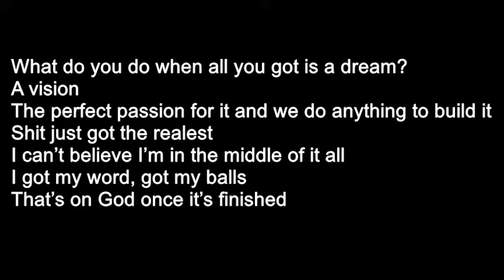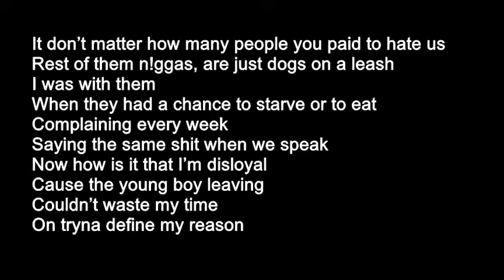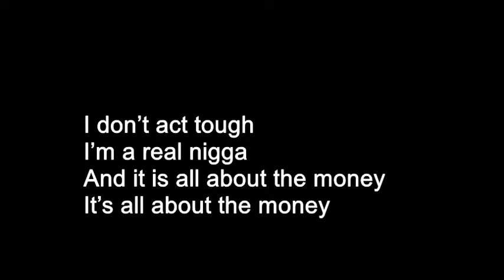A-Reece - Loyal Lyrics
A Reece Loyal (Lyrics Video)
A Reece Loyal

Intro:
Yeah,Yeah, Yeah

Verse 1:
Contemplating on all my life choices
Think I got a gift of listening to all the right voices
Either the rich man nurtures your talent or he exploits it
Unfortunate sometimes the latter cannot be avoided
Because…

Verse 2:
What do you do when all you got is a dream?
A vision
The perfect passion for it and we do anything to build it
Shit just got the realest
I can’t believe I’m in the middle of it all
I got my word, got my balls
That’s on God once it’s finished

Verse 3:
And f**k your contract n!gga
Should be ashamed you tried to call back n!gga
After sitting down and showing me those false as* figures
You a foul ass n!gga
Should have seen it from the beginning
And knew it’d happen
You double crossing ass n!gga

Verse 4:
These all facts n!gga
Why the fuck you pulling B3nchmarQ back?
Where the f**k do our awards stay at?
How come Amanda Black aint even seen her plaque?
What the fuck is going on yo?
Let me know
I need some answers (n!gga)

Verse 5:
Look at the fans dawg, they matter
Shit doesn’t add up
Like how you subtract guap
Getting monthly pay of less than 20k
Was never in our plans
It don’t match up
PR buying cars before the artist
With our racks
It isn’t fair bra
You cannot erase us
This is what we made for
It don’t matter how many people you paid to hate us
Rest of them n!ggas, are just dogs on a leash
I was with them
When they had a chance to starve or to eat
Complaining every week
Saying the same shit when we speak
Now how is it that I’m disloyal
Cause the young boy leaving
Couldn’t waste my time
On tryna define my reason
Until they realise
That it’s all a lie
And you greedy A-Reece will never die
The slums are on my side
I know you see em
Raw shit
This song is even unmixed and mastered
Mad drop the keys on the beat
Said “k the backups”

Outro:
I don’t act tough
I’m a real n!gga
And it is all about the money
It’s all about the money